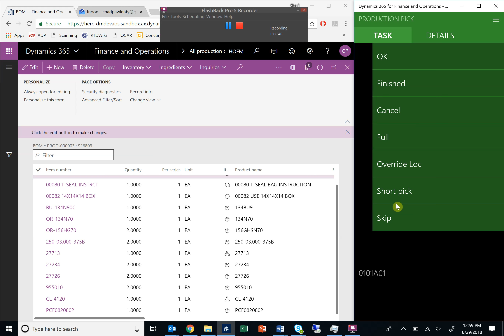D365 Prod Pick 082918